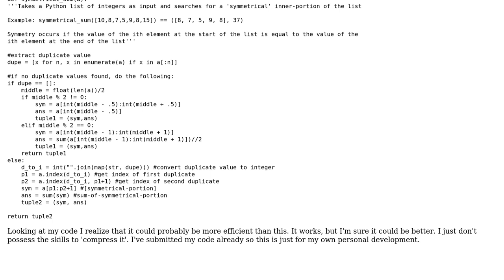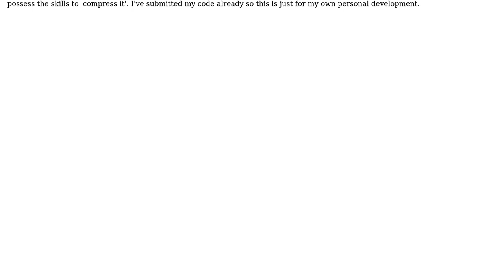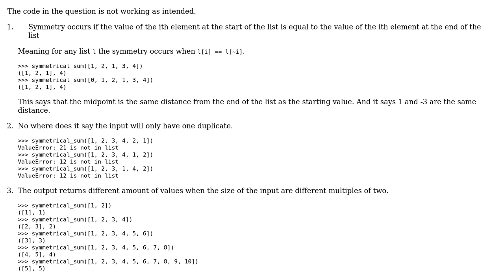Code Review: Search for a symmetrical inner portion of a list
With thanks & praise to God, and with thanks to the many people who have made this project possible! | Content (except music & images) licensed under CC BY-SA | Music | Images & others | With thanks to user Peilonrayz user Mengezi Dhlomo and the Stack Exchange Network Trademarks are property of their respective owners. You are responsible for your own actions.